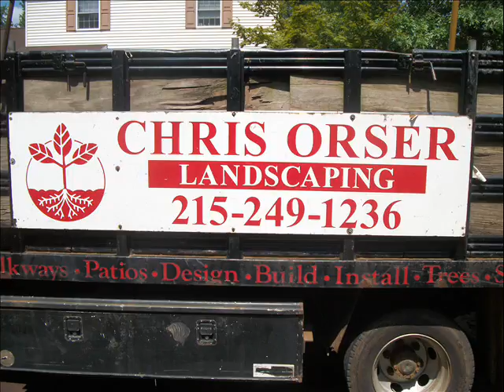Stone Patio Hardscape.Plumstead Township: Bucks County, PA: orserlandscaping.com